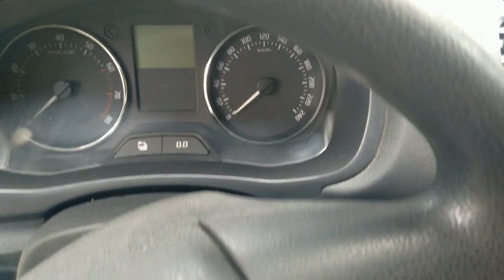С помощью эндоскопа найти и достать из труднодоступного места.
Эндоскоп спас от разборки торпеды в автомобиле.